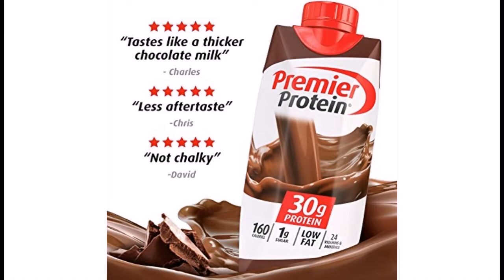Fuel Your Day with Premier Protein 30g: Taste and Nutrition Combined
Uncover the protein-packed goodness of Premier Protein 30g in our latest video on Weight Loss! If you're seeking tasty and convenient ways to elevate your protein intake, this video is a must-watch.

🌿 Premier Protein 30g: Taste and Nutrition in Perfect Harmony 🌿
Join us as we explore the range of Premier Protein 30g products, from shakes to bars, designed to keep you fueled and satisfied. We'll delve into why these products are a preferred choice for those looking to prioritize protein without compromising on flavor.

Highlights Include:

✅ A Closer Look at Premier Protein 30g Lineup.
✅ Delicious Flavors and Nutritional Profiles.
✅ How to Integrate These Protein Products into a Balanced Diet.
✅ Reviews and Reactions from Protein Enthusiasts.
💪 Elevate Your Protein Game 💪
Discover how Premier Protein 30g products can support your wellness goals, whether you're focusing on muscle recovery, weight management, or simply a convenient and nutritious snack option. With a variety of flavors to choose from, there's something for everyone.

🔶 Incorporating Premier Protein into Your Routine 🔶
We'll provide tips and insights on how to seamlessly include Premier Protein into your daily life. Learn about the best times and ways to enjoy these protein-rich options.

Ready to power up with protein? Explore recommended Premier Protein 30g products in the video description below.

Join the discussion in the comments to share your Premier Protein 30g experiences or ask questions.

Thank you for tuning in, and here's to a nourished and energized you with Premier Protein 30g! 💪

Remember to replace Weight Loss and any other placeholders with your specific information and branding. These descriptions aim to inform viewers about the benefits of Premier Protein 30g products and encourage them to engage with your content.